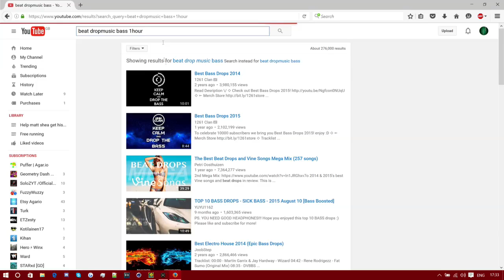Geometry dash speed build 2 edit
2nd part of my geometry dash speed build series where i make my first ever nine circles themed level !